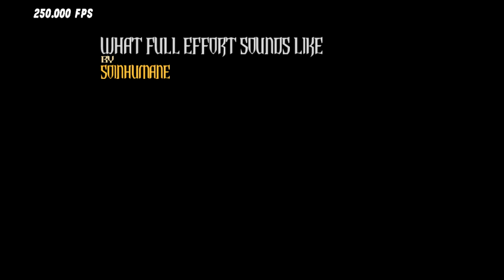GH3PC - Full Effort Solo 2 FC!!!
WTFFFFFFFFFFFFFFFFFFF!!!